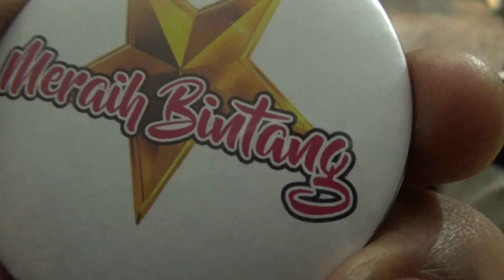PRIA IDAMAN/YULIA RAHMA/OM ARGISTA by JIMAT ENTERPRISES